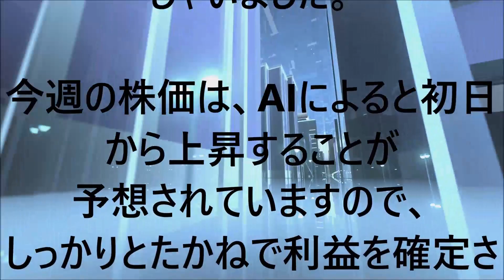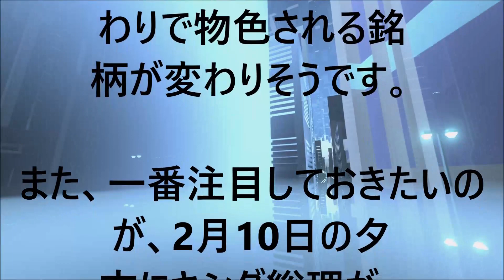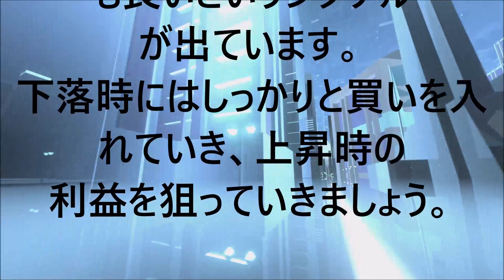AIが予想する今週の日経平均株価（２０２３年２月１３日～１７日）